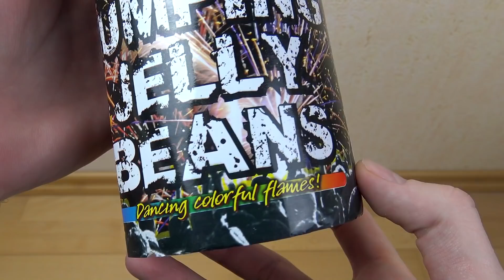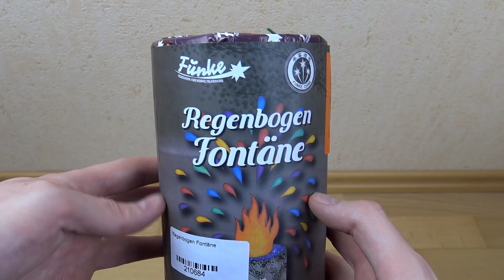SMARTIES FONTÄNEN VERGLEICH | Funke vs. Vulcan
++Equipment++
► Cam 1*
► Cam 2*
► Cam 3*
► Mikro 1*
► Mikro 2*